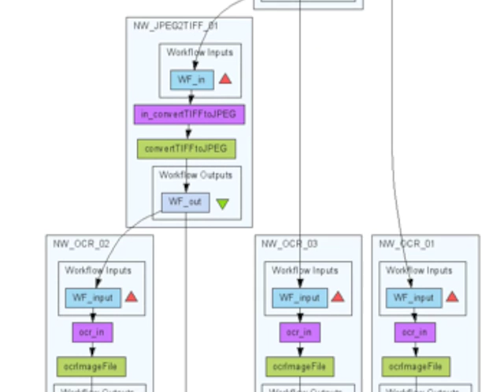IMPACT - Clemens Neudecker - EN.m4v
Clemens Neudecker, IMPACT Interoperability Manager at the KB National library of the Netherlands, talks about the IMPACT Interoperability Framework